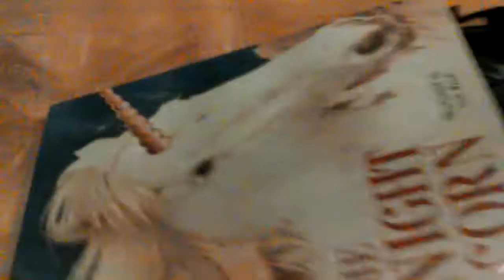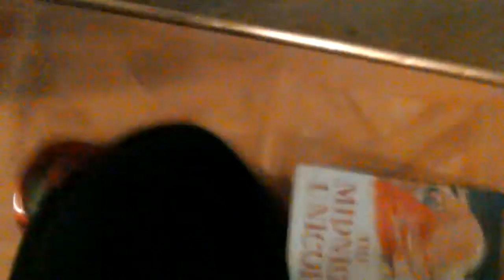Me crush toy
Me and the boys have made this video for fun